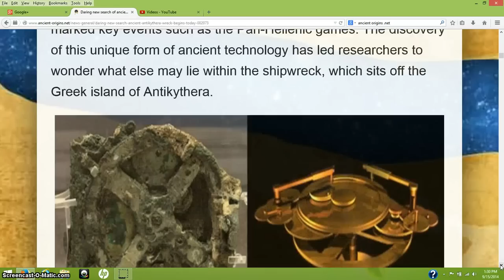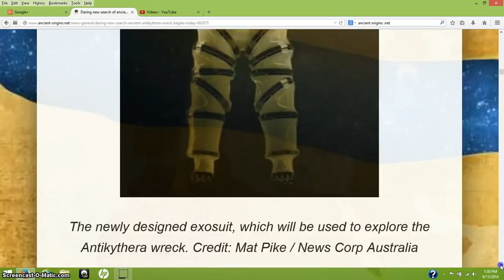Search Of Ancient Antikythera Wreck Begins Today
15 September, 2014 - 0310 April Holloway

The antikythera mechanism is currently housed in the Greek National Archaeological Museum in Athens and is thought to be one of the most complicated antiques in existence. At the beginning of the 20th century, divers off the island of Antikythera came across this clocklike mechanism, which is thought to be at least 2,000 years old, in the wreckage of a cargo ship. The device was very thin and made of bronze. It was mounted in a wooden frame and had more than 2,000 characters inscribed all over it. Though nearly 95 percent of these have been deciphered by experts, there as not been a publication of the full text of the inscription.

Today it is believed that this instrument was a kind of mechanical analog computer used to calculate the movements of stars and planets in astronomy. It has been estimated that the antikythera mechanism was built around 87 B.C and was lost in 76 B.C. No one has any idea about why or how it came to be on that ill-fated cargo ship. The ship was Roman though the antikythera mechanism was developed in Greece.  One theory suggests that the reason it came to be on the Roman ship could be because the instrument was among the spoils of war garnered by then Roman emperor Julius Caesar.

Sharing today's ancient history news.